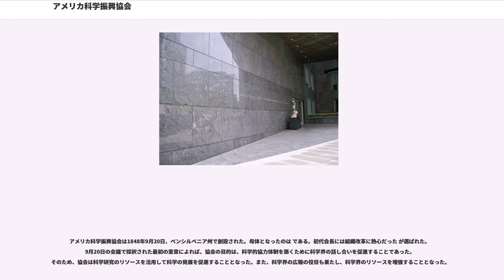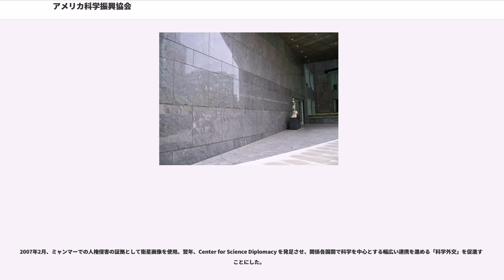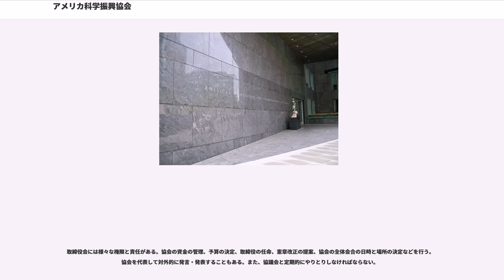アメリカ科学振興協会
アメリカ科学振興協会（アメリカかがくしんこうきょうかい、American Association for the Advancement of Science; AAAS）は、科学者間の協力を促進し、科学的自由を守り、科学界からの情報発信を奨励し、全人類の幸福のために科学教育をサポートする組織である。世界的にも最大級の学術団体で、有名な科学雑誌『サイエンス』の出版元としても知られている。

アメリカ科学振興協会は1848年9月20日、ペンシルベニア州で創設された。母体となったのは である。初代会長には組織改革に熱心だった が選ばれた。9月20日の会議で採択された最初の憲章によれば、協会の目的は、科学的協力体制を築くために科学界の話し合いを促進することであった。そのため、協会は科学研究のリソースを活用して科学の発展を促進することとなった。また、科学界の広報の役目も果たし、科学界のリソースを増強することとなった。

AAAS 設立時、会員はわずか87人だった。会員にはアメリカ海軍の海洋学者マシュー・フォンテーン・モーリーもおり、1848年の最初の会議から参加していた。

1848年9月22日（金曜日）の午後の会議で Redfield が司会を務め、マシュー・フォンテーン・モーリー は "Winds and Current Charts" と題して完全に科学的な報告を行った。モーリーは数百の船舶の航海士がアメリカ海軍天文台に航海の記録を送っていると述べた。「このような協力体制はこれまでになかった」と彼は述べた。しかし彼は他の科学者にもっと同時並行的な観測が必要であると指摘した。

モーリーは「この作業は特定の国家や時代のためのものではない」と述べた。AAAS の議事録は「この問題」の重要性に鑑みて公開されている。「キリスト教界は海軍との協力には首肯しないかもしれないが、少なくとも航海記録はワシントンの海軍天文台のマシュー・F・モーリーに提供されるべきである」と記している。

ヴァージニア大学教授で後にマサチューセッツ工科大学を設立したウィリアム・バートン・ロジャースは「マシュー・モーリーの風と海流の図の拡張と完成のため、ヨーロッパや他の海外の航海士の観測結果も利用できるようにするよう海軍長官に覚書を提出する作業を5つの委員会で行う」という決議案を示した。決議は採択され、ロジャースだけでなく以下の会員が委員に任命された。Joseph Henry（ワシントン）、Benjamin Peirce（ケンブリッジ）、James H. Coffin（イーストン）、Stephen Alexander（プリンストン）。モーリーは大きな成果を得てワシントンに帰っていった。

1860年には会員数は2000以上に増大した。しかし歴史の波が AAAS の継続的な成長を妨げることとなった。第一次ブルランの戦いで本格的な戦争が始まったために1861年8月にナッシュビルで予定されていた会合が無期延期され、南北戦争の間 AAAS は冬眠状態となったのである。

1866年、 の司会でニューヨークでのAAASの戦後初の会合が開催された。
AAAS の組織改正後、再度の成長期が訪れた。AAASは会員になるのに特に科学的資格を問わなかった。ただし、著名な科学者にはフェローの称号を与えている。しかし、そのころには他の学術団体も設立され、成長は無限ではなかった。科学の様々な分野をひとつの組織の元に統合するという AAAS の目標はまだ目新しかった。当時設立された数々の学術団体は特定の研究分野に特化したものがほとんどであった。例えば1863年に設立されたアメリカ化学会は化学専門である。

しかし、1863年に設立された米国科学アカデミー(NAS)は AAAS と同様の学際的組織であった。ただしNASでは会員の推薦と当人の業績を評価した上で会員とするかどうかを決めている。

2006年にCEOに就任した は、どれだけの人々が科学と信仰の折り合いをつけているかという議論について様々な記事を出版した。彼は、学校の理系カリキュラムに「創造論」や「インテリジェント・デザイン」といった非科学的な内容を導入することに反対している。

2006年12月、気候変動についての公式見解として「科学的な証拠は明らかである。人類の活動によって地球規模の気候変動が起きており、それによる社会への脅威は増大しつつある…過去5年間で変化の速度は速...